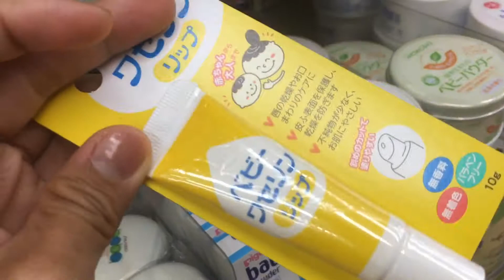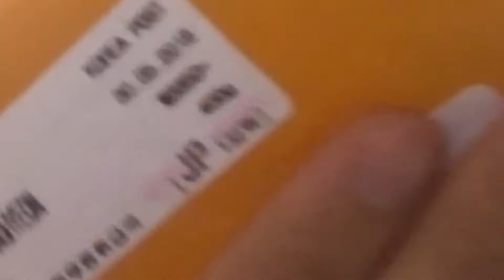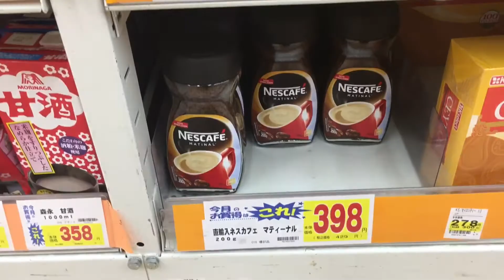VLOG | grocery Haul | ganap namen araw-araw | housewife in Japan | Japanvlog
CAMERA I USED:
-iPhone 6s

EDITING APP:
-iMovie (video)